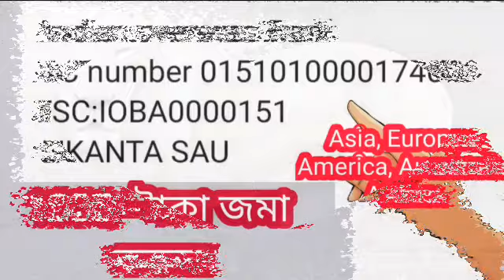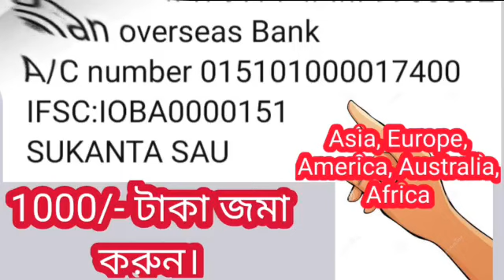সিংহ রাশি জুন মাসের রাশিফল সাফল্যের চূড়ায় আরও এক ধাপ এগিয়ে। ধৈর্য+সংকল্প=সাফল্য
সিংহ রাশি শুভ সময় আসন্ন।